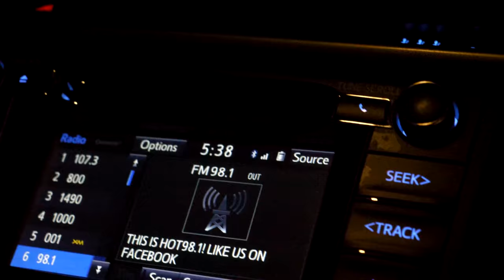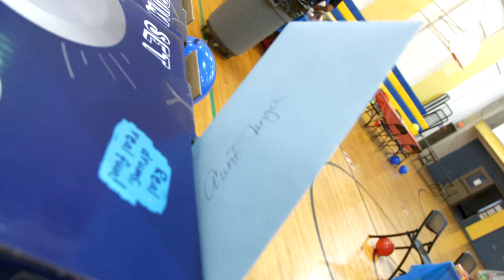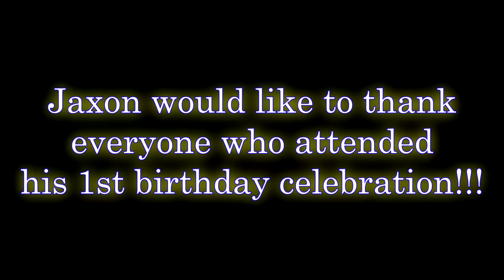Jaxon's Big UNO Birthday Celebration!!!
Jax turned 1!!! Click to see how he celebrated his bday.
UNO Themed Birthday

30 day money back guarantee

About Q and T:
Q's Instagram: iamqtal
Q's Twitter: iAmQTAL
T's Instagram: ChocolateBelle7
T's Twitter: ChocolateBelle7
T's Snapchat: helovemy_cheeks